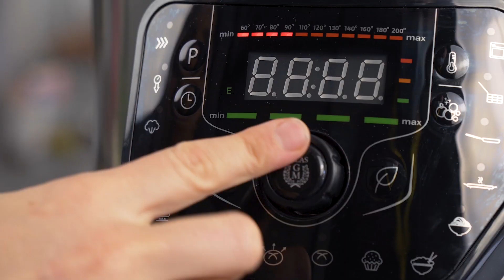Cómo hacer Solomillo Strogonoff | Receta Olla GM